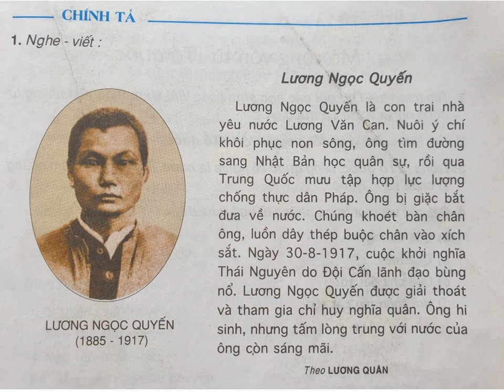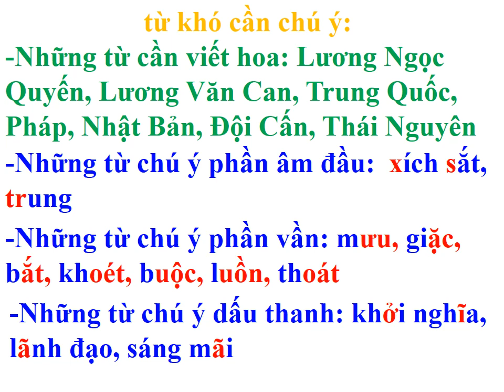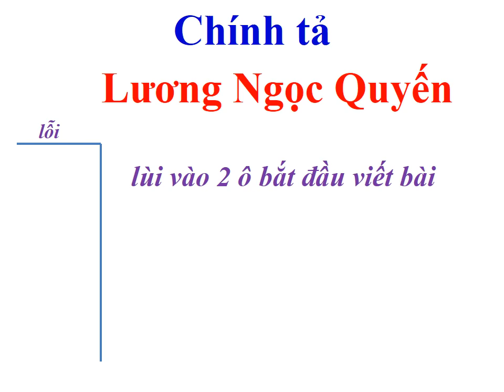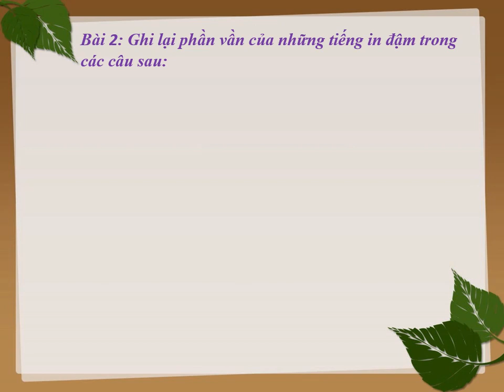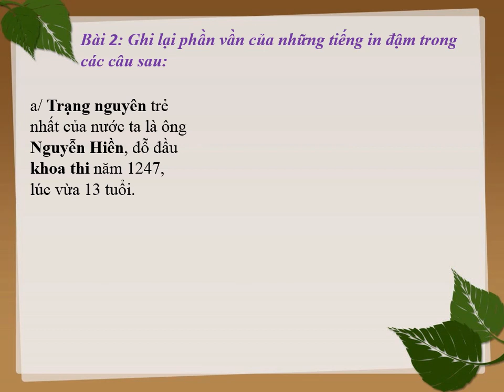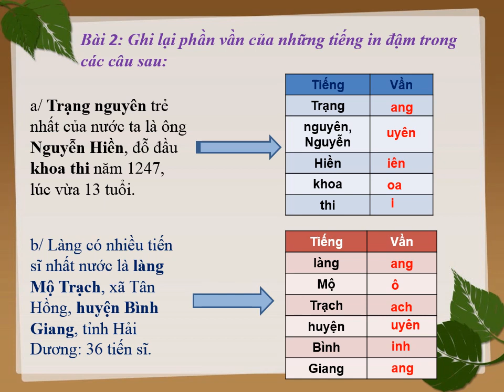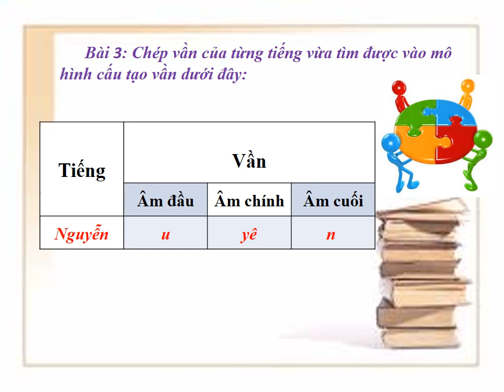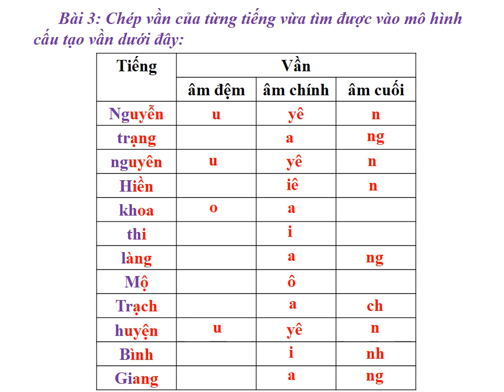Khối 5-chính tả -Tuần 2- Nghe- viết Lương Ngọc Quyến